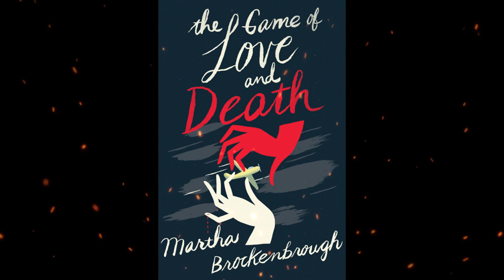Plot summary, “The Game of Love and Death” by Martha Brockenbrough in 4 Minutes - Book Review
Martha Brockenbrough is an American author of fiction and nonfiction for children and adults. Her first book, It Could Happen To You: Diary Of A Pregnancy and Beyond, was published by Andrews McMeel Publishing in 2002. She is the founder of The Society for the Promotion of Good Grammar (SPOGG) and of National Grammar Day (observed in the United States since 2008).